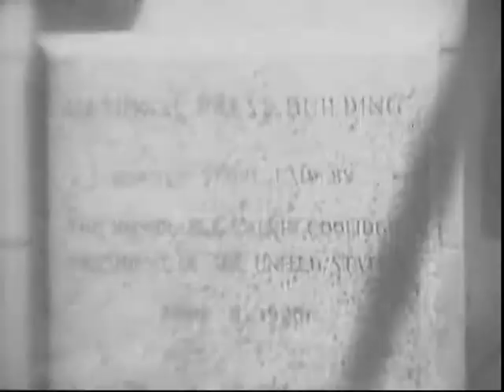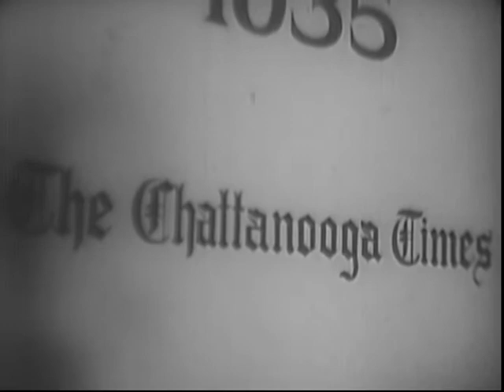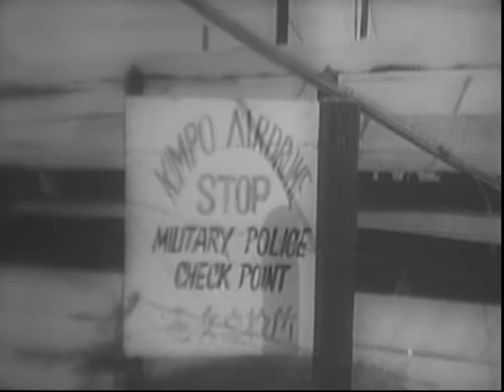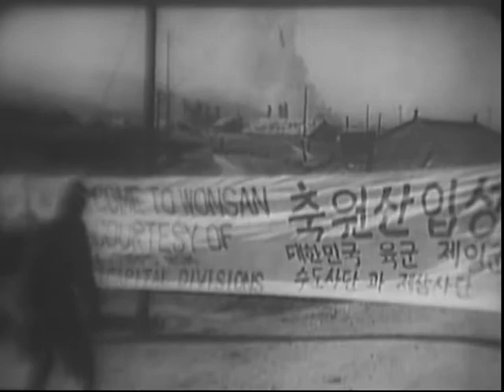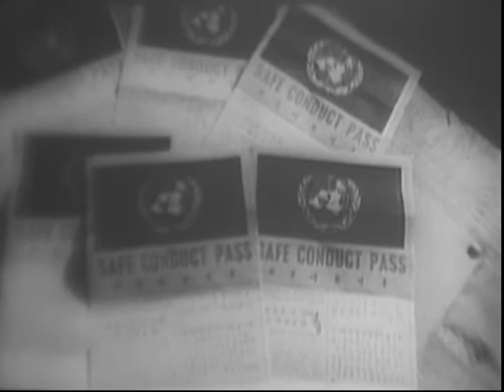Big Picture: Winter War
Big Picture: Winter War - National Archives and Records Administration   - ARC Identifier 2569707 / Local Identifier 111-TV-446 - DVD Copied by Timothy Vollmer. Here is a long and searching look at the Korean War during the period when morale was high. Important victories at Inchon, Seoul, and Pyongyang resulted in newspaper reporting that predicted an early end to the fighting. The story is told in the words of William H. Lawrence, assigned to the Washington bureau of the New York Times. Lawrence holds no brief for those who overlook the importance of the individual soldier, and he has the reputation for being a reporter who calls the shots as he sees them.